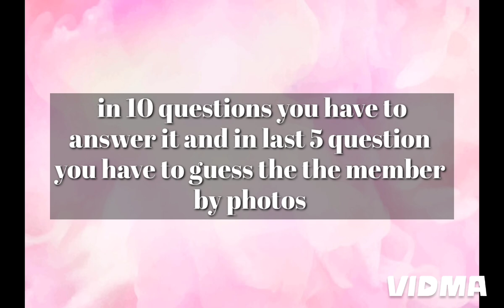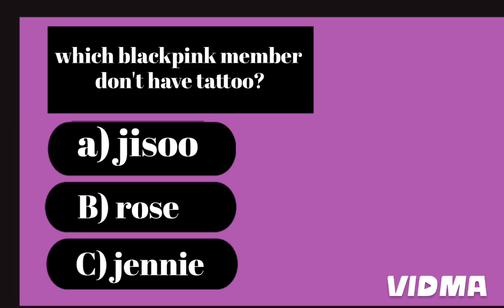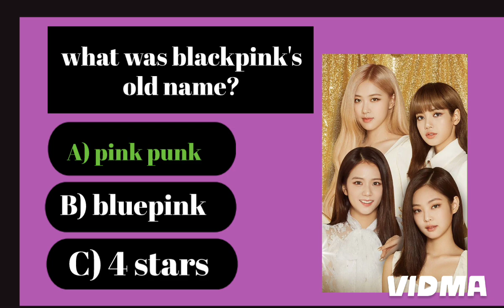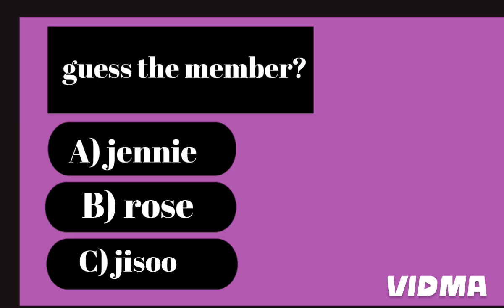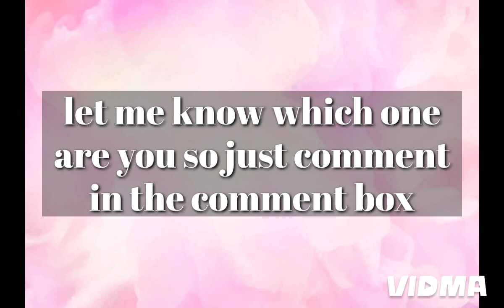are you a real blink??💫